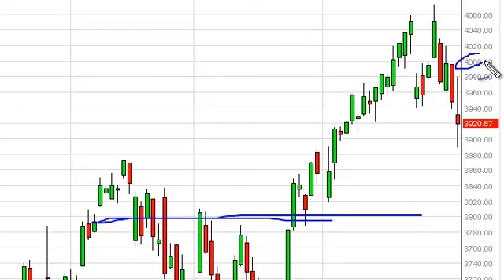CAC 40 Technical Analysis for June 4, 2013 by FXEmpire.com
- June 4, 2013 index daily technical analysis for the CAC.